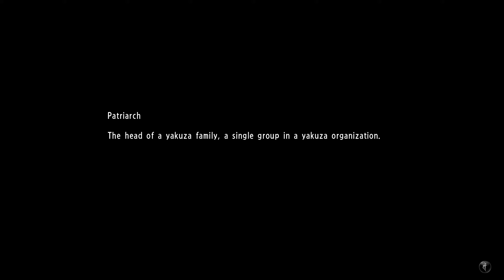Yakuza 6 | Episode 6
In Yakuza 6, Kazuma Kiryu will find out exactly how much people are willing to sacrifice for family -- be those ties through blood or bond -- when he investigates a series of shadowy events that involve the ones he holds closest to his heart. Fresh out of a three-year prison sentence, an older and weathered Kiryu comes to find out that his surrogate daughter, Haruka, has gone missing from the orphanage he looks after. The trail leads him to his old stomping grounds in Kamurocho, where he discovers that she has been struck by a car and now lies in a coma. To make matters worse, Kiryu learns that Haruka now has a son that he must look after. With baby in hand, Kiryu journeys to the seaside town of Onomichi, Hiroshima to unravel the truth about Haruka, her son, and a sinister secret that the Hiroshima yakuza are harbouring.

From the unparalleled realism of the new setting of Onomichi, a beautiful, sleepy port town in Hiroshima Prefecture, to the latest evolution of Kamurocho, the biggest red-light district in Tokyo, Yakuza 6 is the ultimate iteration the game's blend of gritty crime story, hyper-explosive combat, and all the vices and distractions those locales have to offer.

We have a lot of Valorant and CS:GO players in our community. Because of that, we are able to create a lot of 10 man custom games and compete with each others for fun!